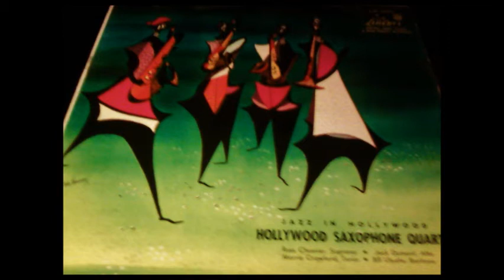Hollywood Saxophone Quartet: Make the Most of It by Lennie Niehaus